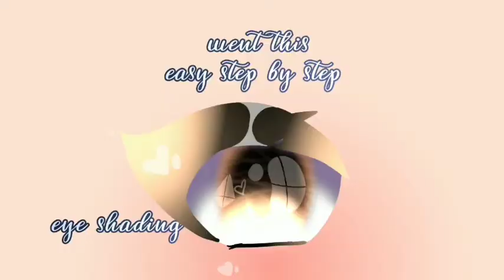I am quitting gacha tubing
OK my stars maybe in the future I'll do the roblox videos or be a vlogger by love you my stars thank you for the time I had